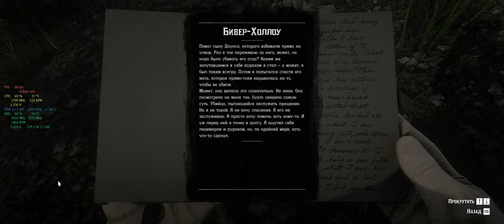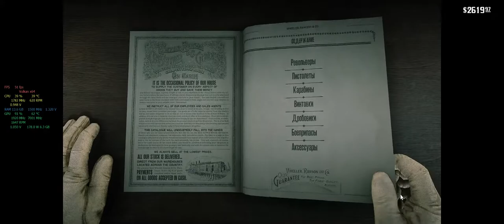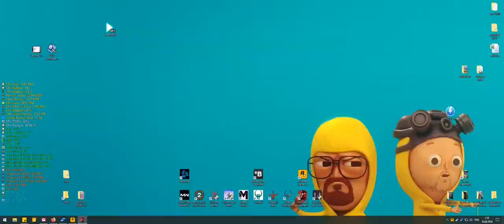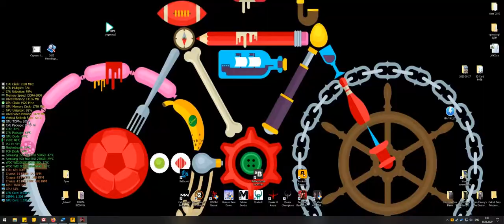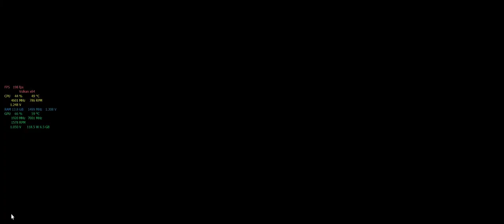RDR2 - Ch.6 - Leo Strauss Out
GPU: GeForce RTX 2070
CPU: Intel(R) Core(TM) i7-9700K CPU @ 3.60GHz
Memory: 32 GB RAM (31.93 GB RAM usable)
Current resolution: 2560 x 1080, 75Hz